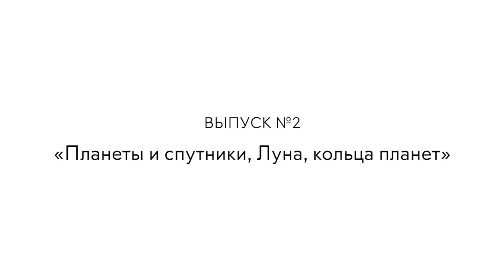Планеты Солнечной системы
Рассказывает астрофизик Сергей Попов.